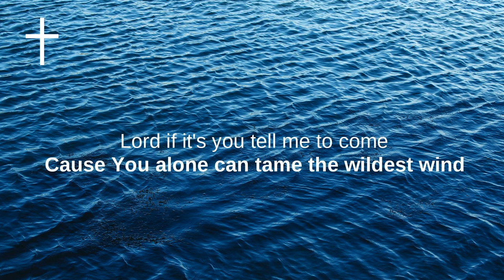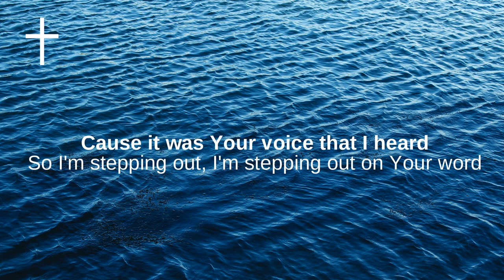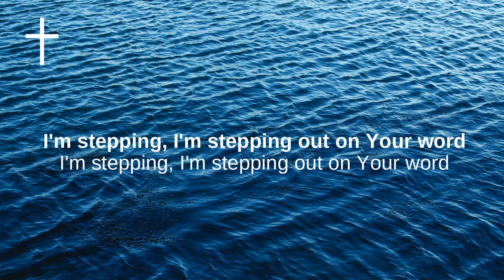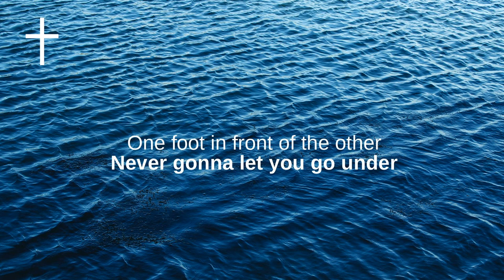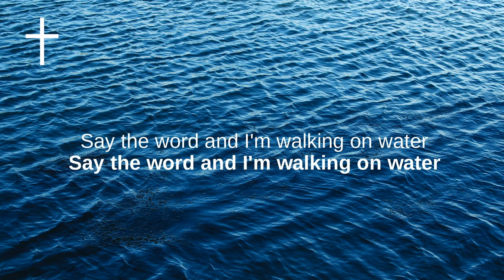WALK ON WATER - ELEVATION RHYTHM Lyrics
ELEVATION RHYTHM - WALK ON WATER Lyrics
I'd rather slip walking on water
Than spend my life wondering what if
Lord if it's you tell me to come
Cause You alone can tame the wildest wind

I know I can make it
Cause it was Your voice that I heard
So I'm stepping out, I'm stepping out on Your word

This is how you walk how you walk on water
Never gonna let you go under
Just put one foot in front of the other

I got a faith deeper than feelings
Cause I know a Name that's greater than the storm
I got a God who never ever fails me
He's close enough to catch me if I fall

I'm stepping, I'm stepping out on Your word

Say the word and I'm walking on water